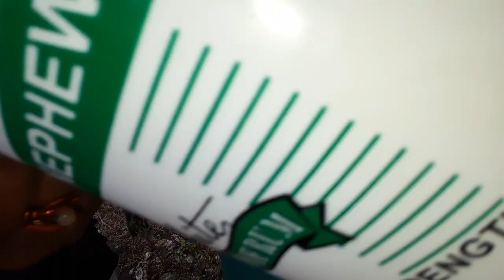morning trip to the Boston beach || an have a swim 😅😅🤞|| must watch